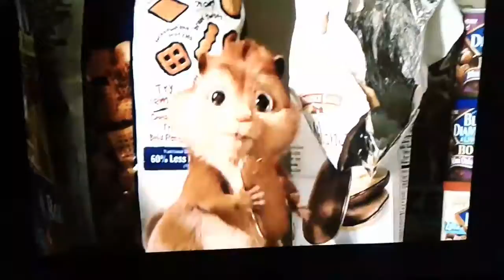Alvin y las Ardillas escena de la comida